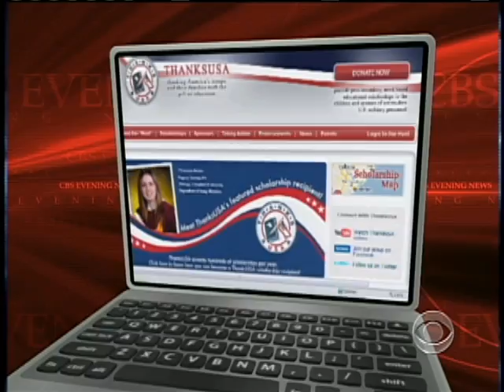'Thanks USA'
Big ideas usually start very small. The idea that two young sisters came up with is changing the lives of many dependents of active duty members in our armed forces. Thalia Assuras reports.